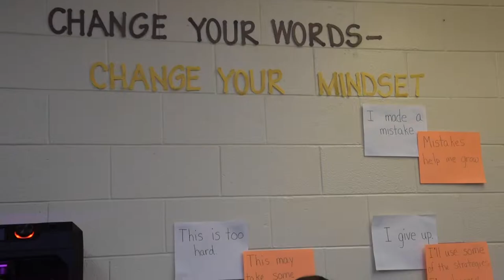Superindendent on the Entrepreneurial Culture at Jackson City School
An interview with Paul Green, Superindendent of Jackson Independent School District, to discuss the entrepreneurial culture at Jackson City School in Eastern Kentucky.